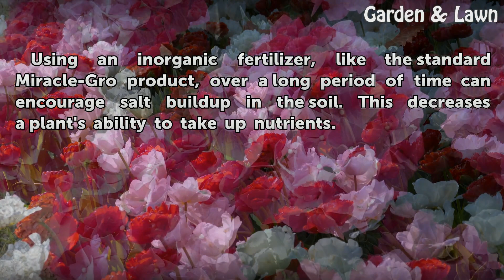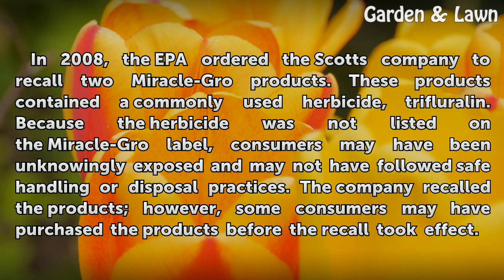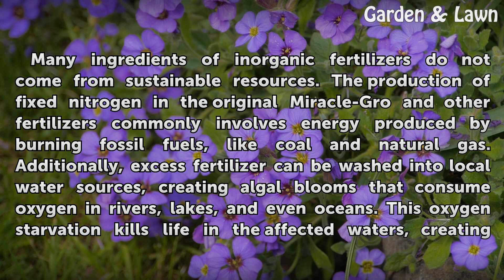What Are the Dangers of Miracle Grow?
What Are the Dangers of Miracle Grow?. Miracle-Gro is a brand of garden products produced by the Scotts Company, LLC.  The brand line includes water-soluble fertilizer, granular fertilizer, bagged soil, and garden hardware such as hose sprayers.  The original Miracle-Gro product, first marketed in 1951, is a water-soluble fertilizer sold as a blue...

Table of contents What Are the Dangers of Miracle Grow?
Salts 00:42
Consumer Error 01:01
Pesticides 01:23
Environment 01:57
Prevention 02:34